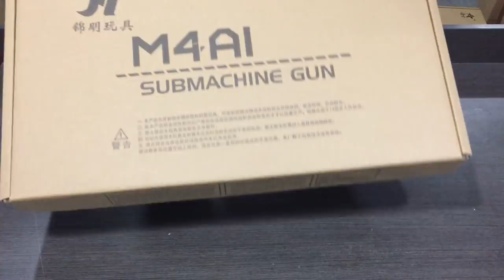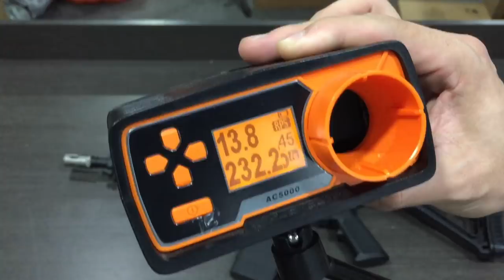EP191 - TOP RECOMMENDED BLASTER FOR BEGINNER (JM M4A1 G8) - Blasters Mania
Looking for best blaster as beginner? Here is the recommendation from Sean. With a decent price, good quality and good performance, JM M4A1 G8 is the model you should get. Tonnes of upgrade part too to go with.